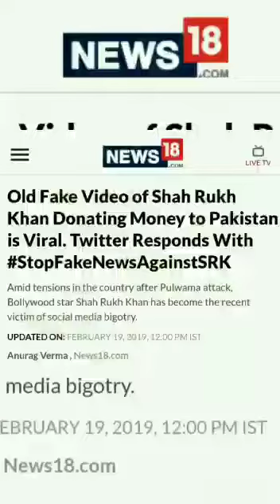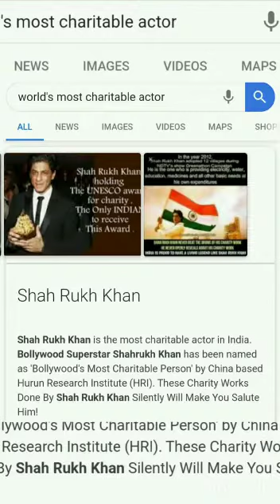Yalgar srk version || Srk yalgar status || carry song